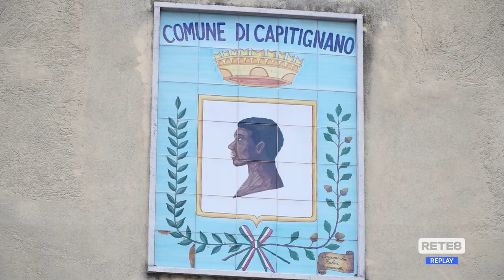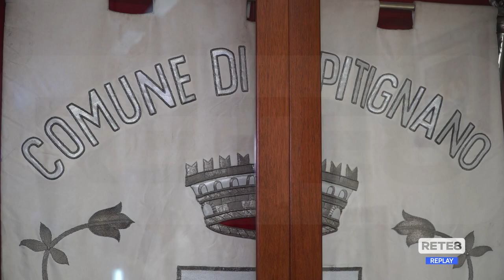Abruzzo dal Vivo - Applausi per Mario Castelnuovo